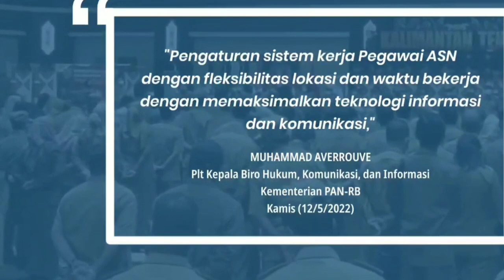MANTAP! Tak Perlu Ngantor ASN Zaman Now Kerja Bak Pegawai Startup || BKN Jelaskan Cara Kerjanya‼️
TAK PERLU NGANTOR PNS ZAMAN NOW TERAPKAN WFA, BKN satya pratama JELASKAN CARA KERJANYA, Pemerintah berencana menerapkan gaya kerja baru bagi pegawai negeri sipil (PNS). Bukan lagi WFH (work from home) ataupun WFO (work from office), melainkan WFA (Work From Anywhere) alias bisa bekerja dari mana saja bak keryawan perusahaan startup.